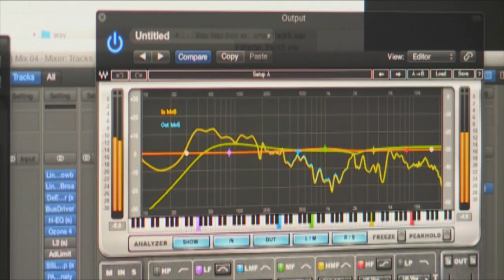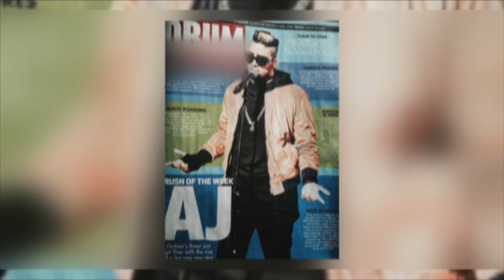AJ Jandoo : Hip-Hop Artist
Kriya meets rising hip-hop star AJ – and gets the full Rollercoaster story...